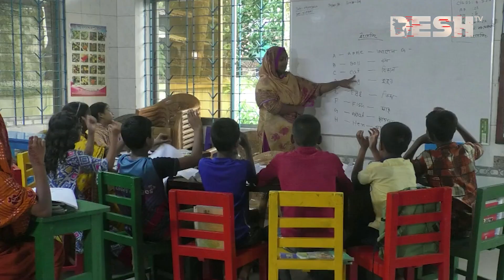বিশেষ অলিম্পিকে পদক জয়ীদের বরণ করে নিলো ভোলাবাসী | Bhola School | Special Olympics Berlin | Desh TV